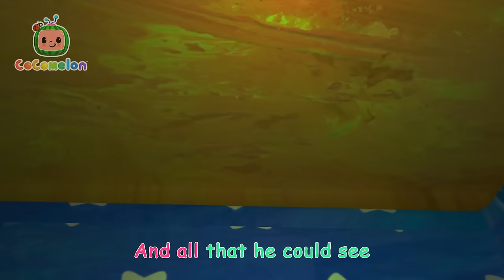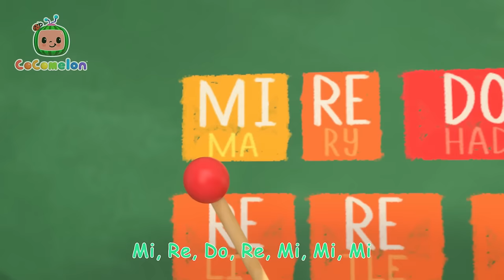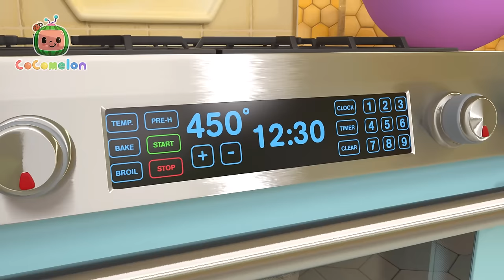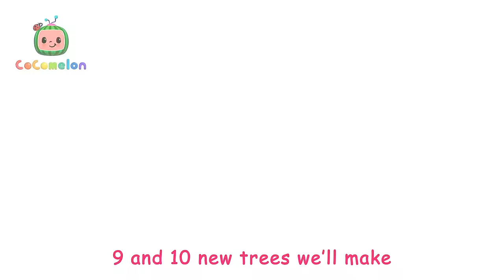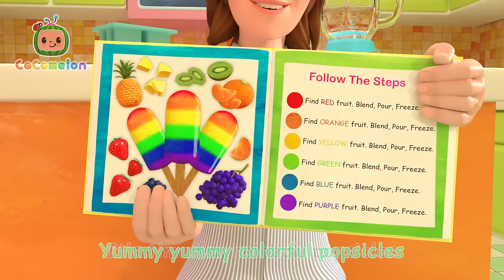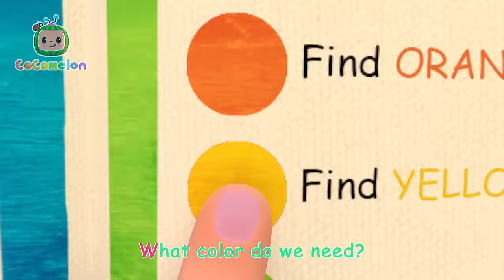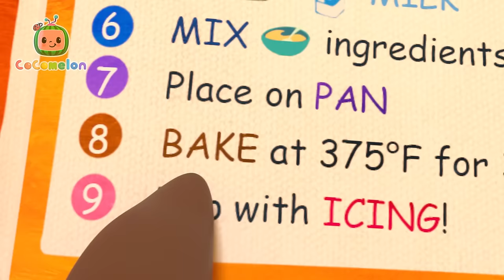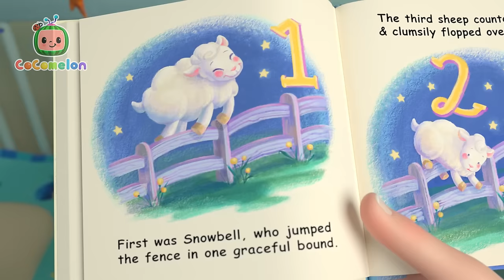Shopping Cart Race! | CoComelon Sing Along Songs for Kids | Moonbug Kids Karaoke Time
JJ and Cody pretend they’re race car drivers while their Moms obliviously push the truck-themed carts through the grocery store.

00:00 Shopping Cart Song
03:12 Shape Song
07:24 Hickory Dickory Dock
10:30 Funny Face Song
13:21 The Bear Went Over the Mountain
17:35 Please and Thank You Song
20:41 Music Song
24:02 The Socks Song
26:58 One Potato, Two Potatoes
30:00 Clean Up Song
32:45 Yes Yes Brush Your Teeth
35:45 My Body Song
40:02 Ten Little Duckies
42:42 Yes Yes Playground Song
46:28 Yes Yes Dress for the Rain
50:05 Are You Sleeping (Brother John)?
52:17 Beach Song
54:58 Pizza Song
57:53 Counting Apples
1:00:48 Where Has My Little Dog Gone?
1:03:21 Wait Your Turn
1:06:27 Soccer Song
1:09:16 Little Bunny Foo Foo
1:12:02 Daisy Bell (Bicycle Built for Two)
1:14:26 Baby Shark 2 (Hide and Seek Version)
1:16:37 My Daddy Song
1:19:29 The Colors Song (with Popsicles)
1:24:00 I Love the Mountains
1:27:00 The Most Compost
1:30:16 Hot Cross Buns
1:32:51 Row, Row, Row Your Boat (Ant Version)
1:35:31 Twinkle Twinkle Little Star V2
1:38:09 Five Little Monkeys Jumping on the Bed
1:41:22 Night Before Birthday
1:44:15 Yes Yes Vegetables Song
1:48:02 My Sister Song
1:51:02 Deck the Halls
1:53:33 Ten in the Bed
1:57:24 This is the Way (Bedtime Edition)
1:59:21 Head Shoulders Knees and Toes
2:01:28 Time to Go